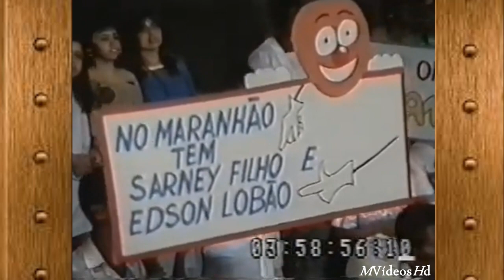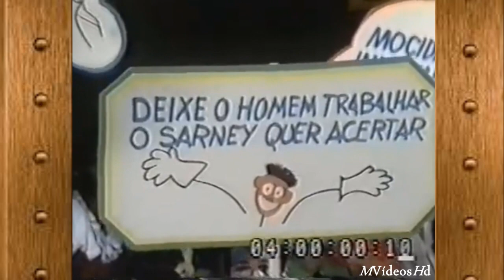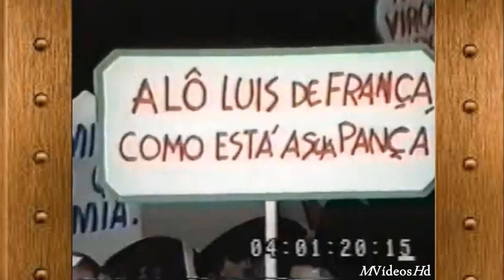Marcelo Guimarães canta "Sarambu" no Cassino do Chacrinha (1987)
Marcelo Guimarães iniciou sua carreira no bloco Cacique de Ramos, em 1987, vencendo o concurso de sambas do Cacique, em parceria com Roberto Serrão e Noca da Portela. No mesmo ano foi o interprete do bloco, que arrasta multidões pela Avenida Rio Branco.
Um de seus maiores sucessos foi a canção "Porta Estandarte" O cantor apresentou-se em programas de auditório, particularmente no Cassino do Chacrinha.
Integrante da ala de compositores da Beija-Flor, Marcelo sagrou-se campeão nas disputas de sambas de 1988 e 2009. Foi vencedor também como compositor na Unidos de Lucas, Tupy de Braz de Pina e no Bloco Carnavalesco Novo Horizonte. Foi o primeiro brasileiro a ter um samba vencedor numa escola de samba da Argentina , na cidade de Alvear.
Atualmente, o cantor e compositor trabalha seu mais novo CD, que conta com a produção de Neném Chama. Continua em atividade ininterrupta, realizando muitos shows.
Respeitado no mundo do samba por seu trabalho e determinação, Marcelo Guimarães tem seu talento reconhecido por nomes como Alcione, Jorge Aragão, Arlindo Cruz, Beth Carvalho, Leci Brandão, Neguinho da Beija-Flor, Xande de Pilares, Grupo Fundo de Quintal, entre outros grupos e artistas. Marcelo Guimarães também é um dos intérpretes oficiais da Beija-Flor de Nilópolis, onde já ganhou três sambas-enredo como autor (1988, 2009 e 2015), sendo também tricampeão na Unidos de Lucas como autor (2013, 2014 e 2015).

Participou durante cinco anos como intérprete oficial nos shows “Cidadão Samba” e “Eu sou o samba”, sucesso absoluto de público e crítica, dirigido pelo renomado Carlinhos de Jesus na Cidade do Samba no Rio de Janeiro.